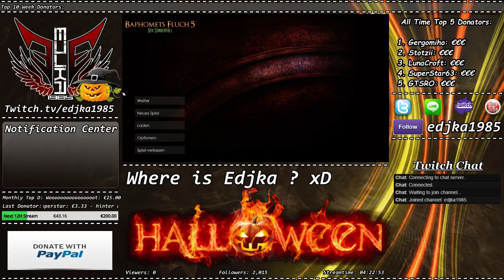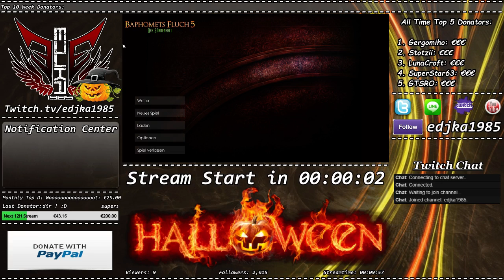Baphomets Fluch 5 - Der Sündenfall - Part 2 - Edjka1985 (Part 1)